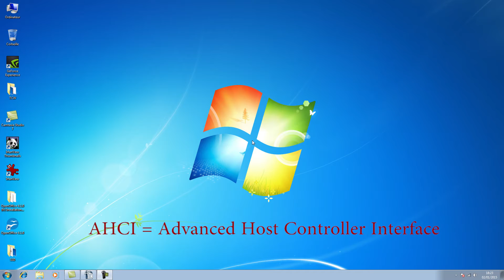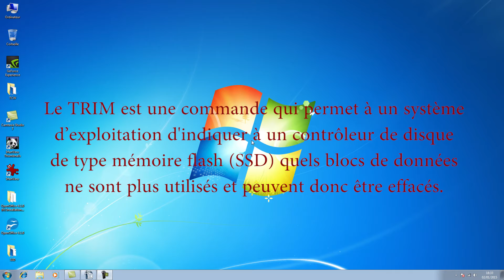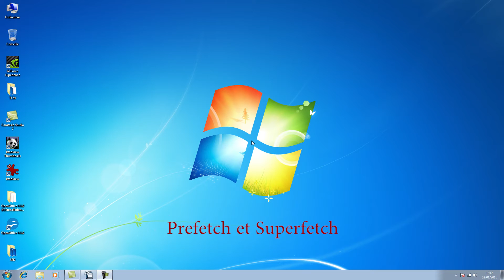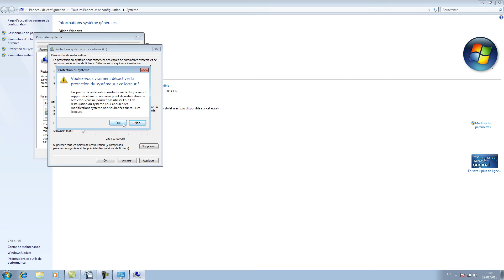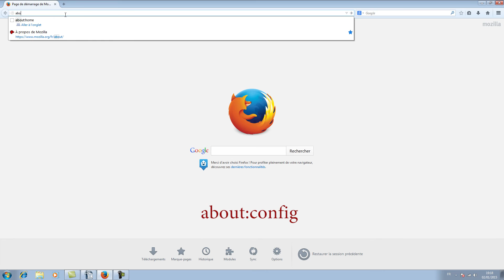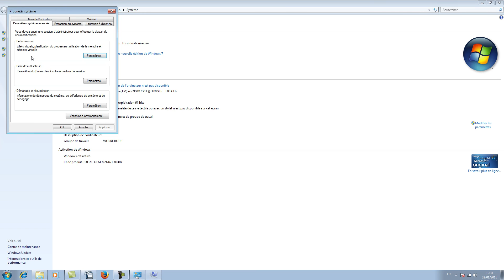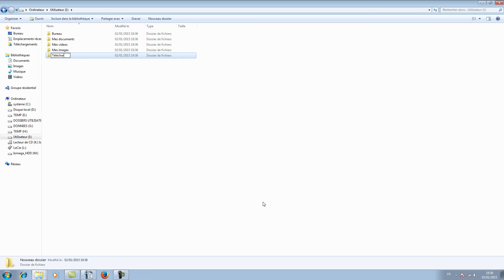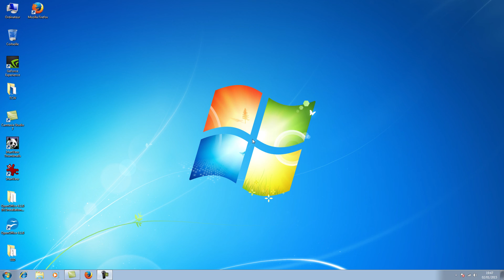[TUTO] COMMENT OPTIMISER UN SSD SOUS WINDOWS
Comment optimiser un ssd sous windows